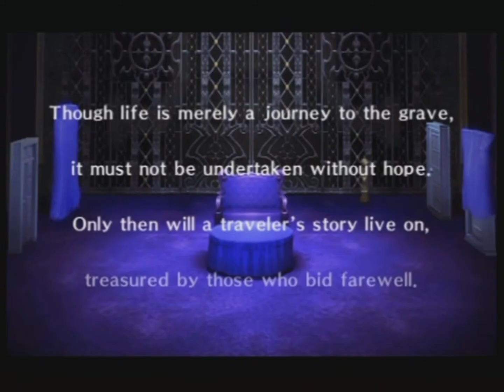Let Us Play: Persona 3 Portable [Blind] Part 9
MoldyCrowProductions presents:
Let Us Play: Persona 3 Portable Part 8

We undertake another expedition into Tartarus, and all of our preperation last episode pays off. Junpei does not die!... but someone else does. Place your bets!
BONUS: We discover the origonal Persona 3 opening song!

WARNING: the content of this game is FICTION!
DO NOT ATTEMPT TO SUMMON DEMONS BY SHOOTING ONESELF IN THE HEAD.

3 friends play and comment on games.
We do not own the IPs of games we play or anything attached to them. This is merely for fun and fandom, but we do own MoldyCrowProductions.